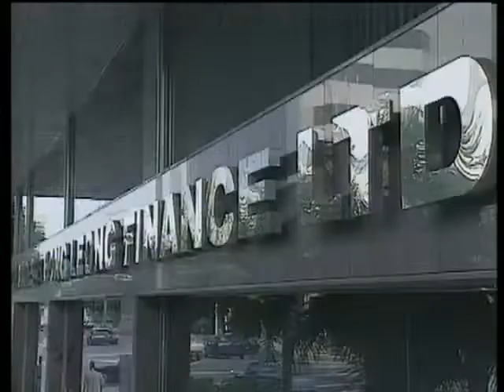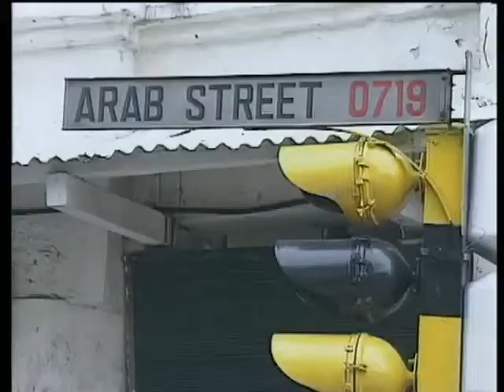Singapore Case Study- How to transform a culture?- Part 1